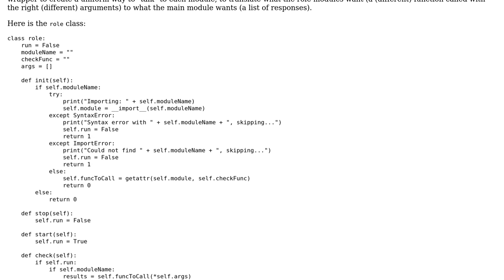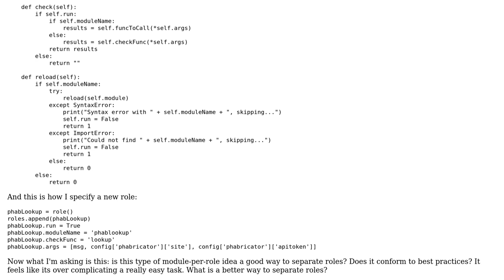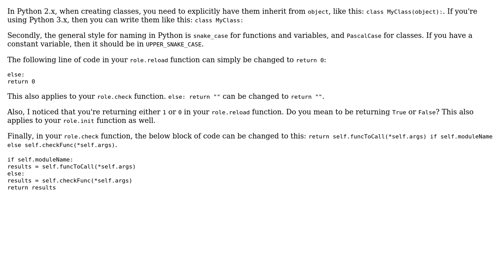Code Review: Separate roles into modular parts that are interdependent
With thanks & praise to God, and with thanks to the many people who have made this project possible! | Content (except music & images) licensed under CC BY-SA | Music | Images & others | With thanks to user jdloft user Jamal user Ethan Bierlein and the Stack Exchange Network Trademarks are property of their respective owners. You are responsible for your own actions.